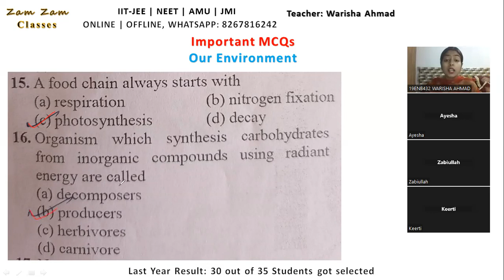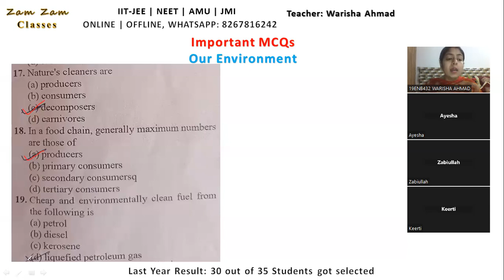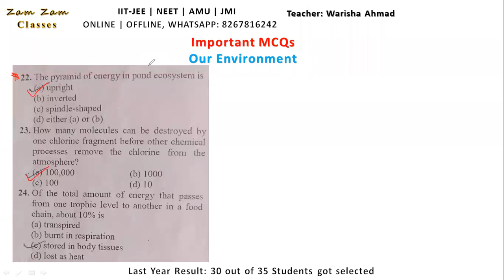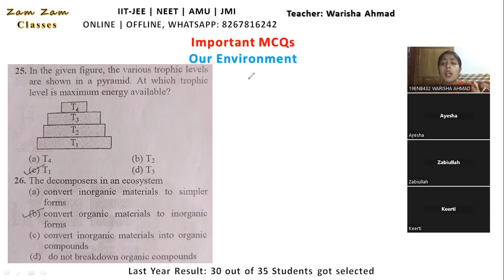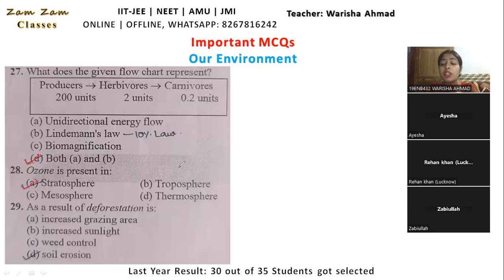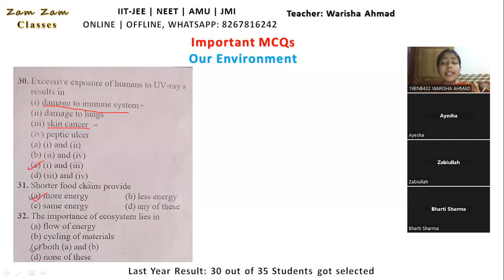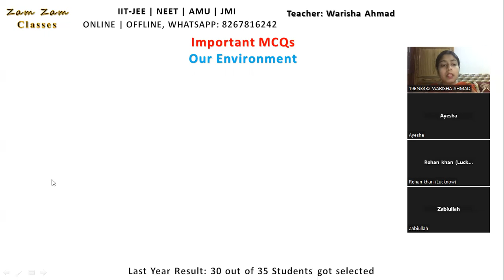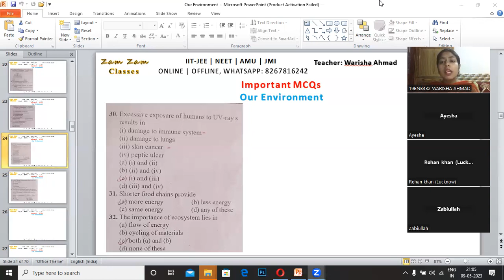MCQs Our Environment Part 2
Zam Zam Classes